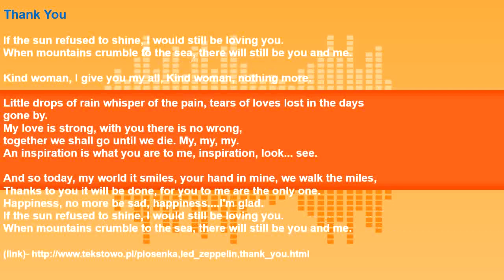19. Led Zeppelin II, Thank You - dedication and effort